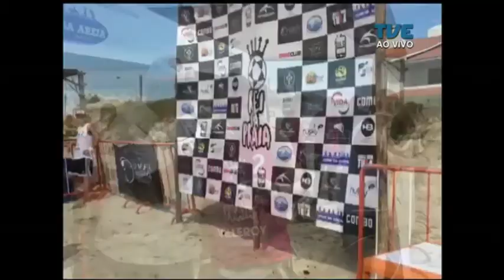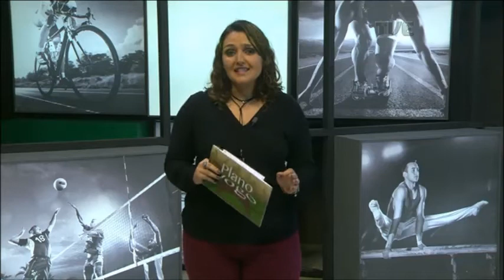Plano de Jogo | TVE - 13/7/17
- Grêmio tem confronto direto de posições contra o flamengo no brasileirão.

- Volêi feminino brasileiro estreia no gran prix mundial nesta madrugada contra a sérvia.

- Atletas de montenegro participam do campeonato mundial de jiu jitsu em são paulo.

- Entrevista, vamos falar de futvôlei com Cassiano Vilar, org. rei da praia